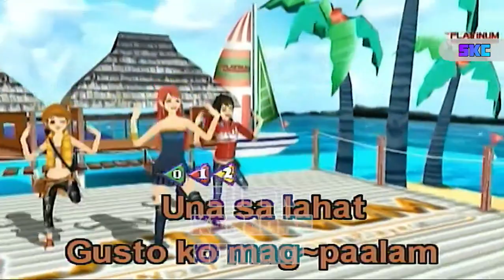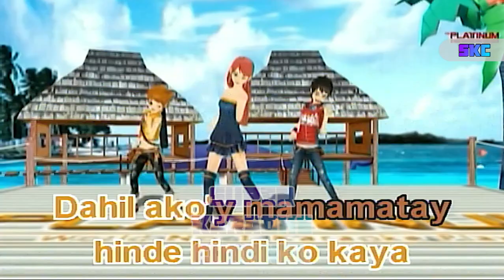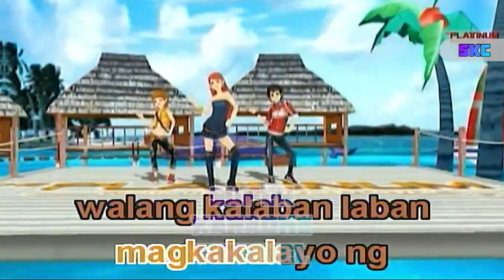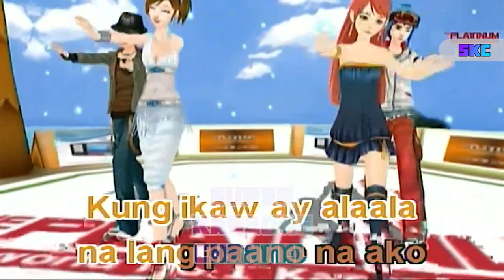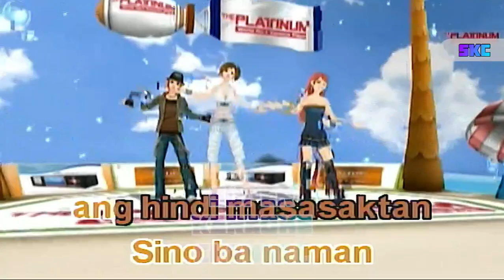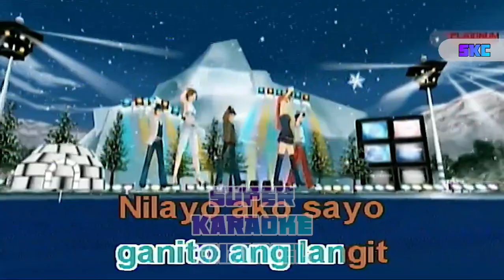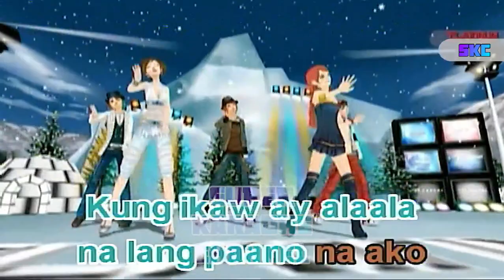Alaala Na Lang - Hambog ng Sagpro Krew fr. Lun Karaoke